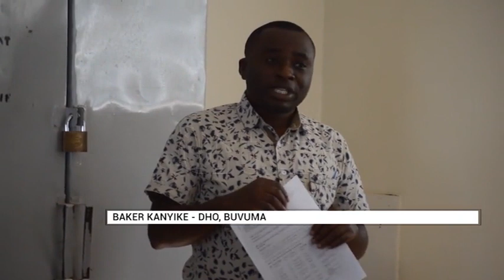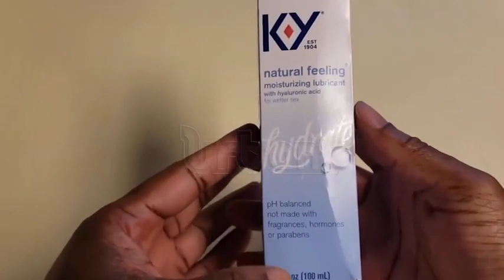District Health Officer probed over sex lubricant